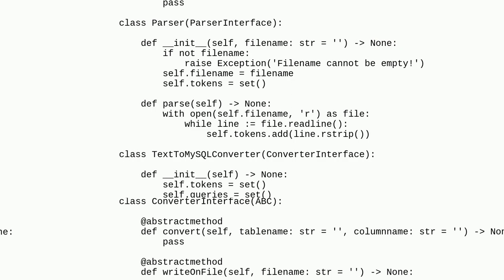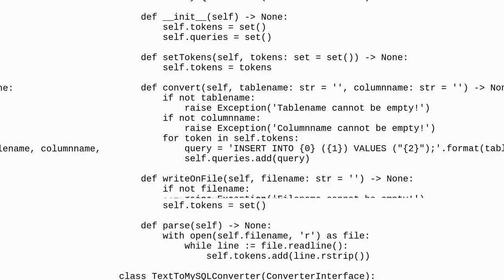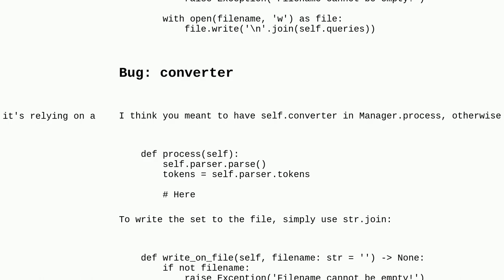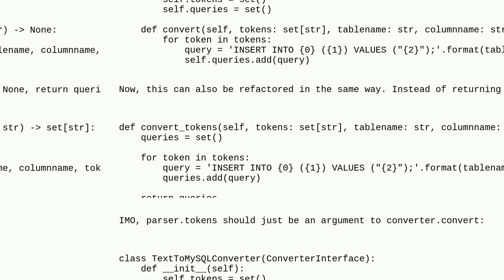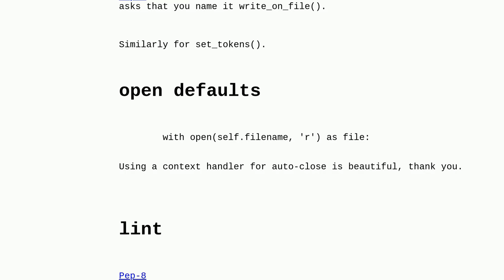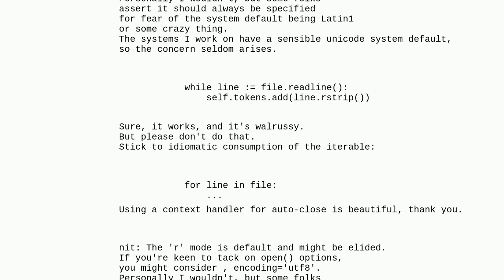Codereview: Simple Python text file Parser and Converter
Simple Python text file Parser and Converter

A special thanks goes out to the community

  python parsing python-3.x